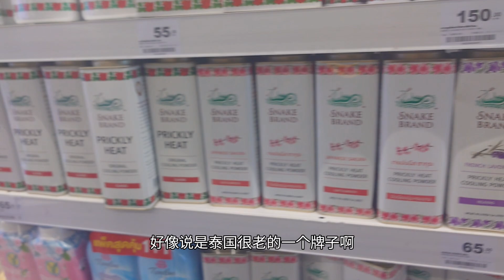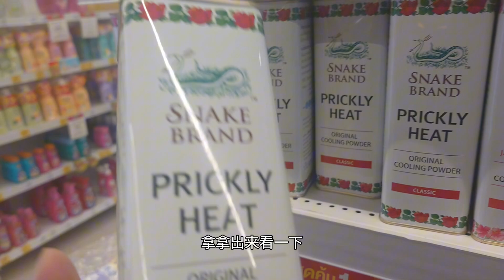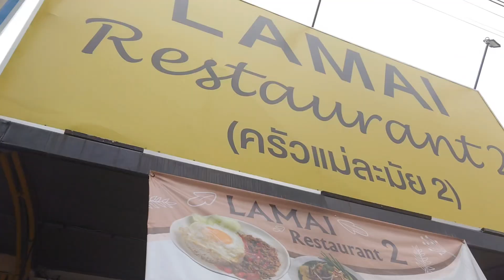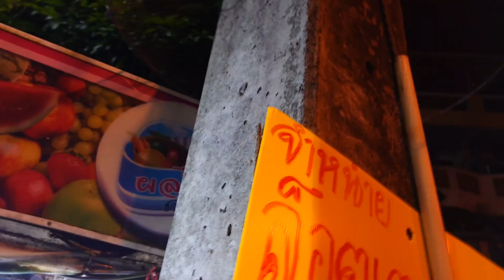泰国吃香喝辣，普吉岛